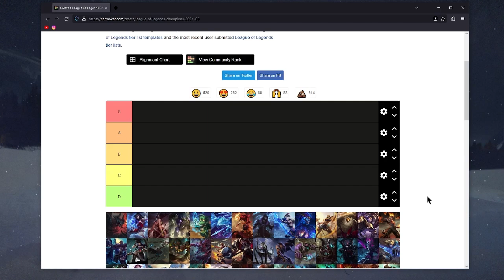Official League of Legends Tier List